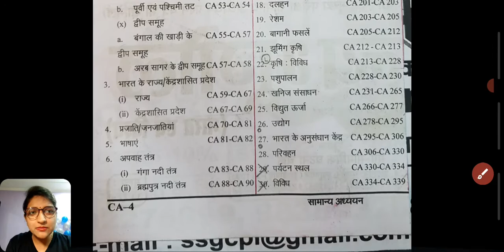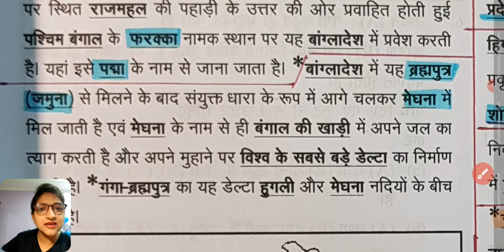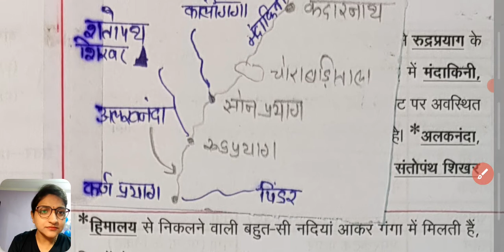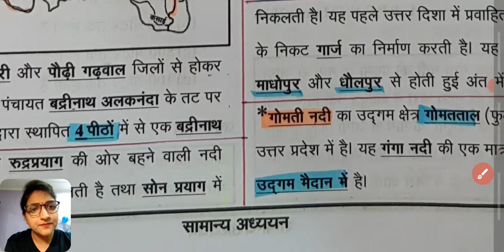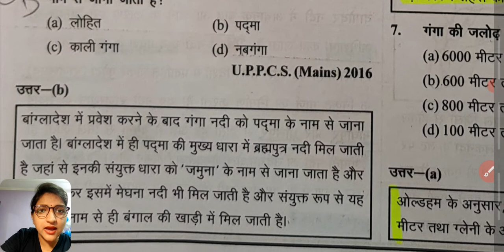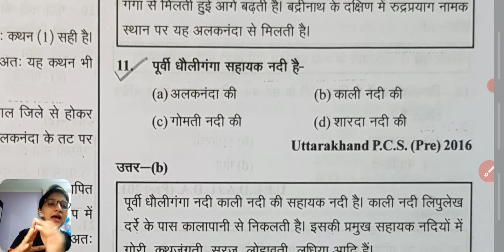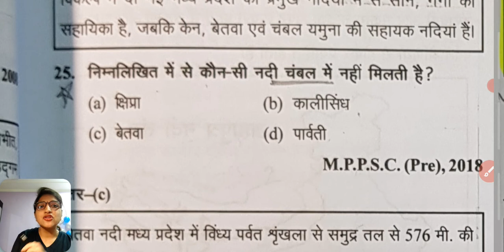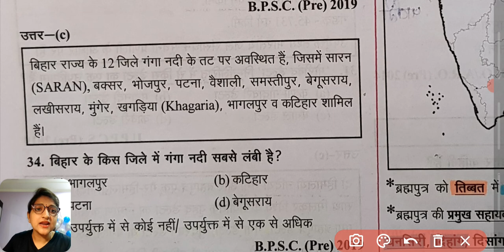Ghatna Chakra 2021 || Indian Geography ||Chapter- 6(i) ||| अपवाह तंत्र (गंगा नदी तंत्र)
ब्रह्माण्ड //ghatna chakra geography in hindi/ghatna chakra geography// ghatna chakra geography 2021
घटना चक्र पूर्वावलोकन 2021/ भूगोल /ghatna chakra purvavlokan 2021 / geography 2021

Ghatna Chakra | Indian Geography || English | L 1

Plate Tectonic | Geography for UPSC CSE 2021/2022 Aspirants by Kirat Chauhan

 Geography of India | UPSC CSE/IAS Prelims 2021/22 Hindi | Kirat Chauhan

L2: Basics of India (Part-2) | Indian Geography [UPSC CSE/IAS 2020/2021 Hindi] Kirat Chauhan

How to crack UPSC CSE/IAS Hindi Exam with Geography as an Optional with Kirat Chauhan

All Competitive Exams 2021 | Indian Geography Marathon Class by Kirat Chauhan | Introduction